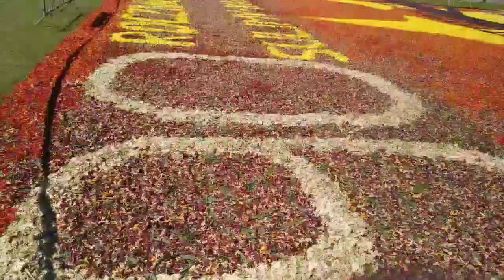Vlog Dywany Kwiatowe Wyspa Młyńska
Ciekawy vlog z wyjazdu na Wyspę Młyńską :)